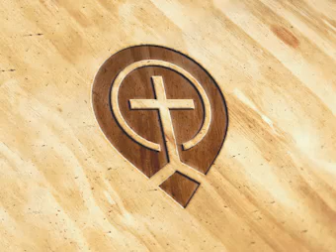There Is No Shortcut To Heaven - Billy Graham